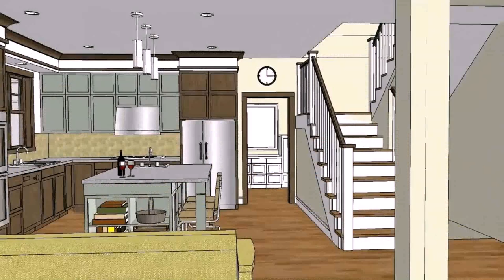Unique House Designs And Floor Plans (see description) (see description)